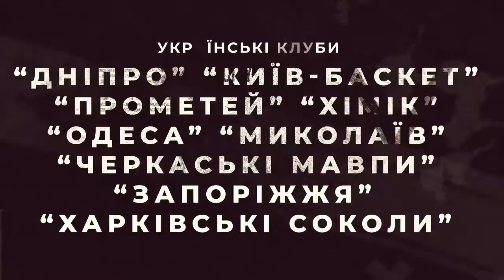Ternopil Gaming VS Odessa Gaming (Round 1)